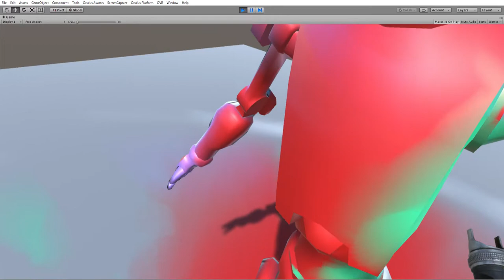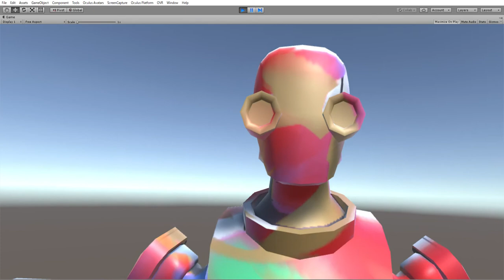VR Spray Drawing With Unity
a demo of spray-drawing.
made with Unity.